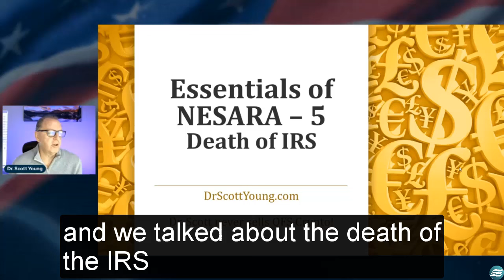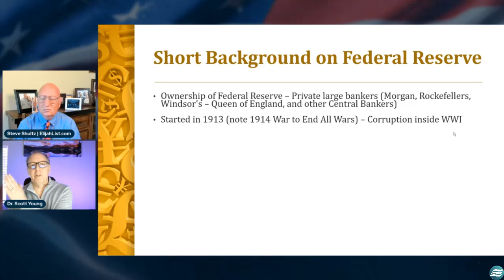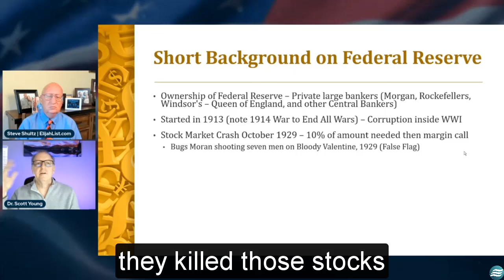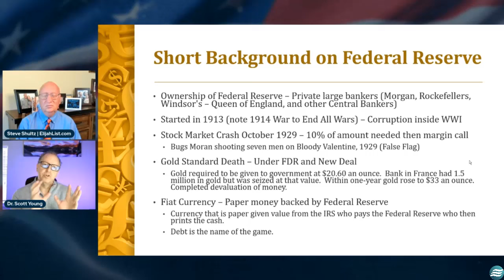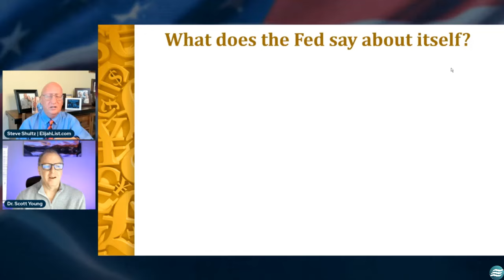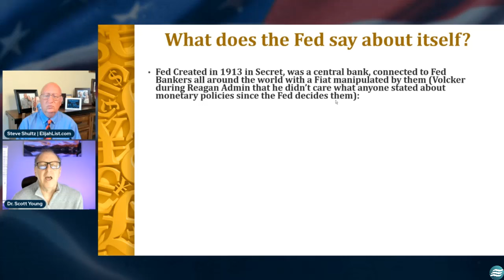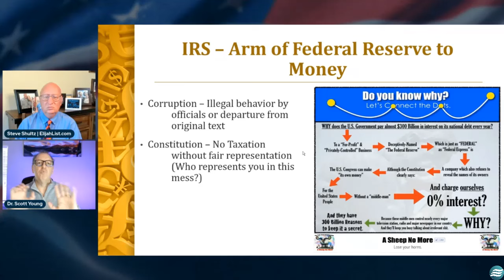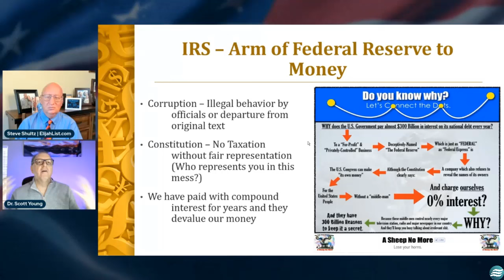Dr. Scott Young Update 10. 18. 24 - The D/e/a/t/h Of The IRS - Elijah Streams Prophets & Patriots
Elijah Streams Prophets & Patriots Update Shows
We're At a Collision Point - Arise and Speak the Word!